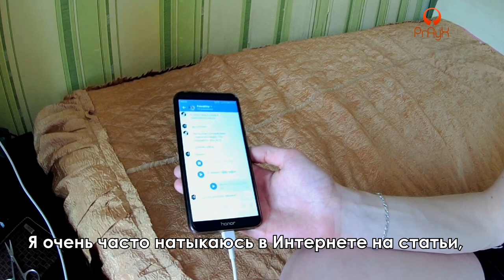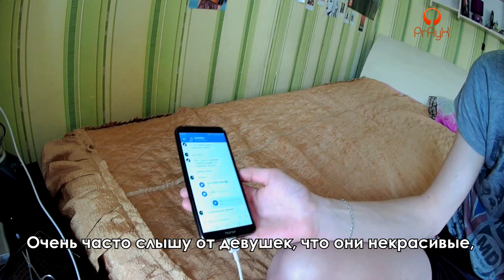ПРОТИВ ВСЕХ! СТЕРЕОТИПЫ И ИДЕАЛЫ! ОГРОМНЫЕ ПРОБЛЕМЫ!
Здравствуйте, мои любимые зрители! Несмотря на то, что обложка сегодняшнего видео красочная - в ней скрыты огромные проблемы нашего общества! Сегодня я бы очень хотел, чтобы вы посмотрели данное видео! В нем я с Артемом и Настей разбираюсь в проблемах стереотипов и идеалов в нашей жизни! Правильно ли жить, опираясь на стереотипы и прививая различные идеалы людям с самого рождения? К чему же сы пришли? Смотрите!